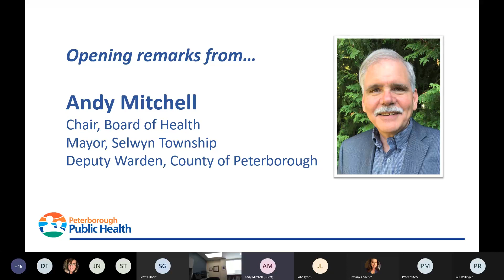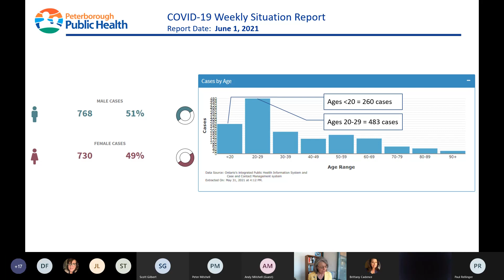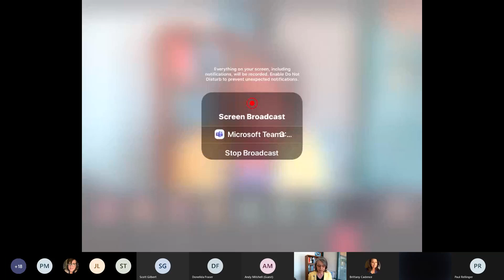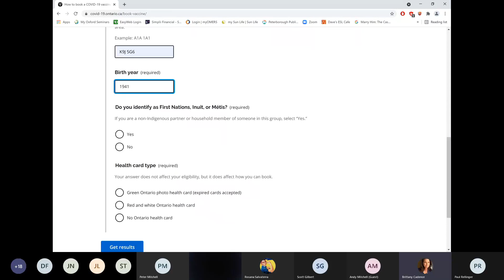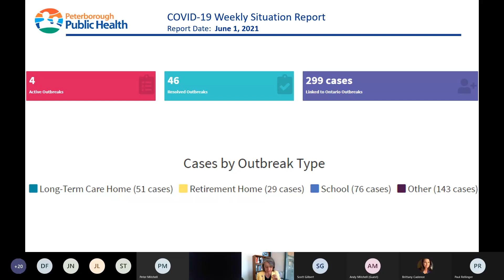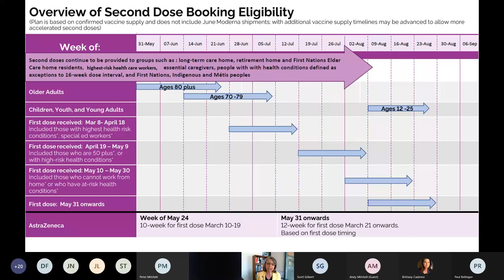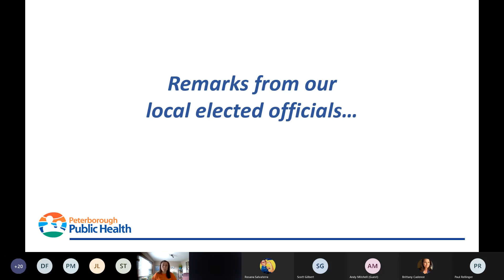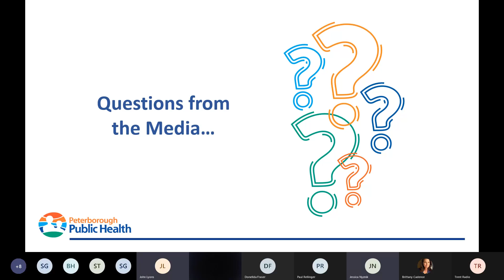20210601 Tuesday Weekly COVID 19 Media Briefing